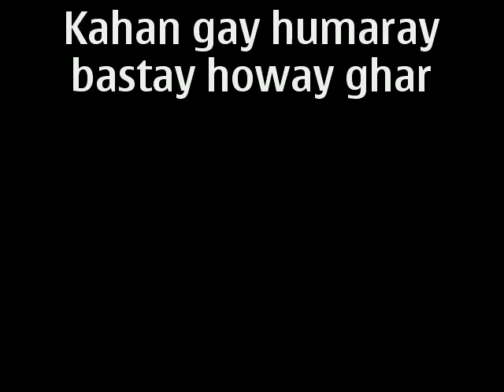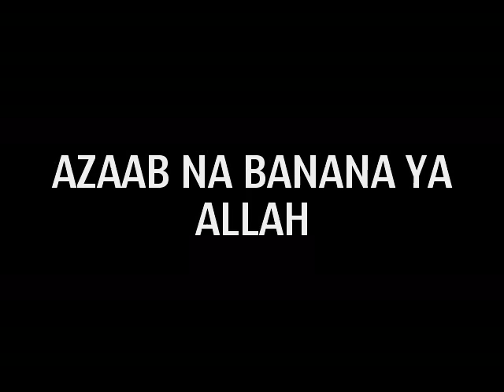sanghoi 1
inoccent people of pakistan